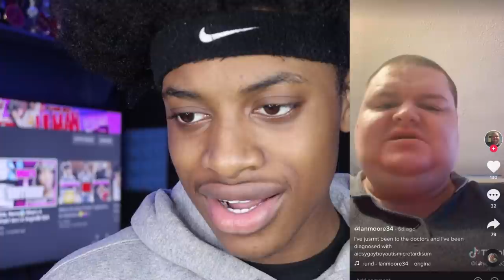THIS GUY MUST BE STOPPED!!🤮 (ian moore & joseph church) **Reacting to Cringe Tiktoks**